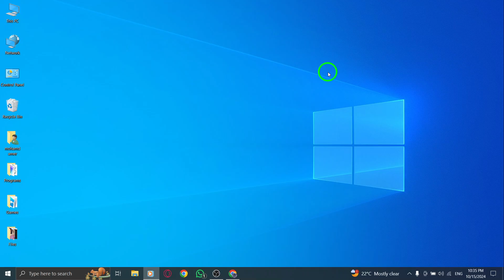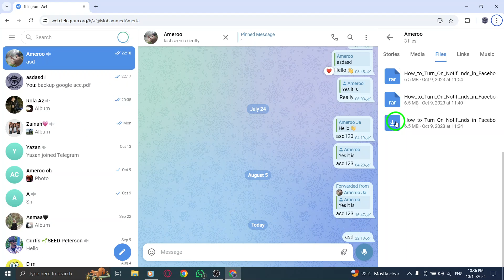How to View All Shared PDF On Telegram Web Chat On PC (New Update)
Learn how to view all shared PDFs in your Telegram Web chat on PC with this straightforward guide. We’ll show you the simple steps to quickly access and manage the PDF files shared in your conversations.
Steps:

Open web.telegram
Find the chat you want.
Choose Files to find the PDFs you want.

With these easy steps, you'll be managing your shared PDFs in no time.
Chapters:
00:00 Intro
00:12 Soultion
01:05 Outro